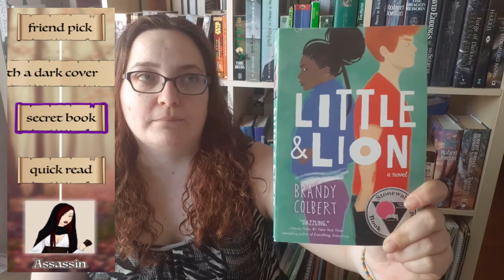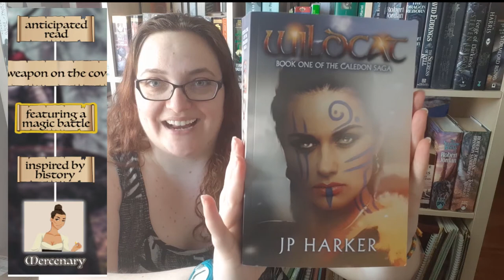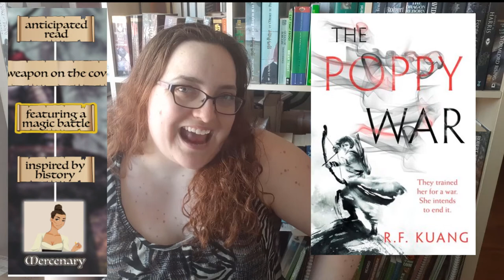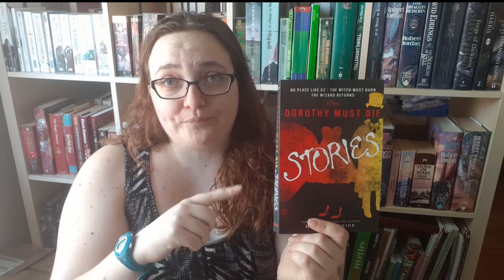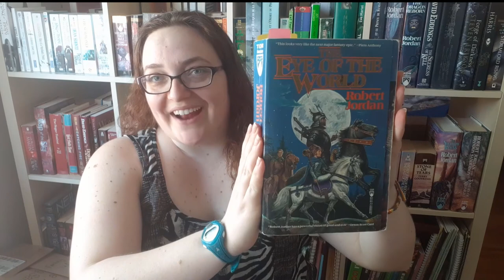June TBR - Make Your Myth Taker Readaton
Here's my TBR for June!

BOOKTUBERS MENTIONNED:
Bug @ Tehbuggy

Little and Lion by Brandy Colbert
Ninth House by Leigh Bardugo
Theirs for the Night by Katee Robert
Wildcat by J.P. Harker
The Hazel Wood by Melissa Albert
The Poppy War by R.F. Kuang
Dorothy Must Die Stories vol.1 by Danielle Paige
The Eye of the World by Robert Jordan

My wishlist

***I buy most of my books at BOOKOUTLET. If you follow that link you'll have 10$ off your first 25$ order and I'll have 10$ off my next order:

***I buy most of my tees at QUERTEE. If you follow this link, you will get one free tee per tee bought and I'll also get a free tee!